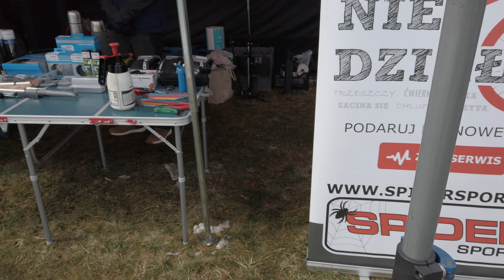20220403 Maraton MTB Orzesze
Pojechałem sobie na maraton MTB do Orzesza bez roweru. Jak to tradycyjny Cebulak, jak zapłaciłem za start to pakiet należy odebrać :) Warunki były naprawdę dramatyczne. Temperatura poniżej zera, kupa śniegu i błota. Pomyślałem że jak już jadę po ten bidon to chociaż nakręcę parę minut filmiku i zrobię zdjęcia żeby Wam pokazać co tam się działo. Nie miałem cierpliwości i aż tak ciepłego ubrania żeby doczekać finiszów, ale zawsze coś można zobaczyć. Miłego oglądania.